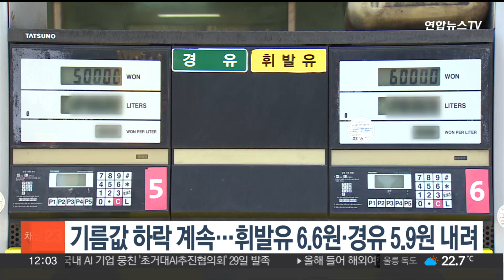기름값 하락 계속…휘발유 6.6원·경유 5.9원↓ / 연합뉴스TV (YonhapnewsTV)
기름값 하락 계속…휘발유 6.6원·경유 5.9원↓

이번 주에도 국내 주유소 휘발유와 경유 판매 가격이 동반 하락했습니다.

한국석유공사 유가정보시스템 오피넷에 따르면 6월 셋째주 전국 주유소 휘발유 평균 판매 가격은 전주보다 6.6원 하락한 리터당 1,575.8원을 기록했습니다.

경유 판매 가격 역시 8.7원 내린 1,387.6원으로 집계됐습니다.

휘발유 가격은 8주째, 경유 가격은 9주 연속 내림세입니다.

대한석유협회 관계자는 "다음 주에도 휘발유·경유 가격은 하향 안정세를 보이겠지만, 그 다음 주부터는 특히 경유 가격이 반등할 가능성이 있다"고 전망했습니다.